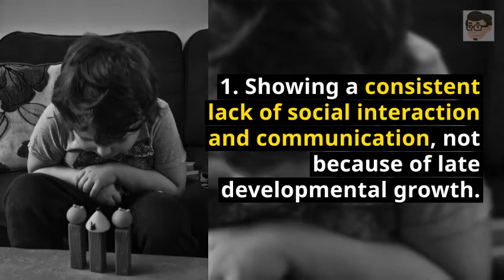High Incidence Disabilities : Autism | Dr Hafiz Explains Learning Nuggets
Inclusive Education S02 E02: Autism Spectrum Disorder.

In this episode, Dr Hafiz explains about Autism Spectrum Disorder (ASD).

Dr Hafiz is a Senior Lecturer of Educational Technology in the Universiti Pendidikan Sultan Idris, Malaysia.